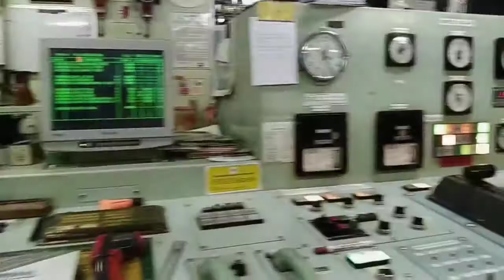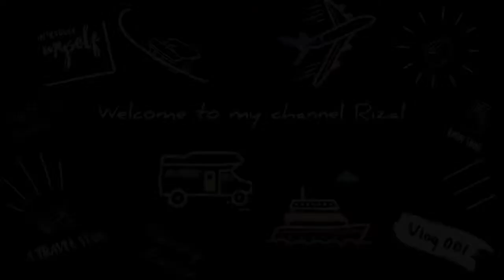CARA MENURUNKAN & MENAIKKAN TANGGA PANDU ( PILOT LADDER ) DI KAPAL RORO Roll On Roll Off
Selamat pagi Teman-teman Channel Rizal Di Video Kali Ini Teman-teman Kita Akan Menjelaskan tentang Bagaimana cara nya Menurunkan Dan Menaikkan Tangga Kombinasi / Tangga Pandu ( Pilot Ladder ) Di Kapal Roro Roll On Roll Off. Yuk Kita Simak Video Berikut ini, Semoga Bermanfaat Dan Menghibur Teman-teman Channel Rizal.

Terima kasih.